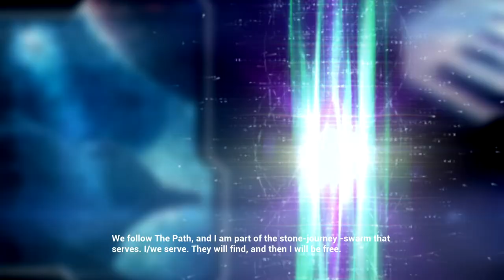Halo: Combat Evolved Anniversary Part 3 - LMPTFY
There's a glitch in the matrix. Or maybe it's someone's crappy connection.

Halo: The Master Chief Collection was developed by 343 Industries and published by Xbox Game Studios. You can pick the game up for yourself on Steam